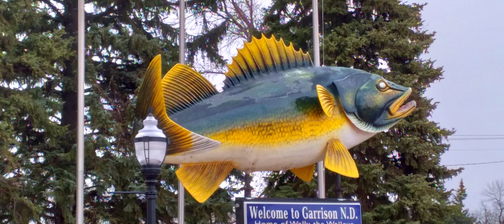Leaving North Dakota Heading Across Montana's High Line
Join us as we head continue west leaving North Dakota Heading Across Montana's High Line. We wrap the day up at the Havre Walmart.  This Walmart Supercenter is the only Walmart on Highway 2 in northern Montana, so it's a great stop for RVers to and from Glacier National Park. They do allow overnight camping. As is common courtesy, please check in at the manager's station to let them know you are staying the night.

Walmart Supercenter - Havre
3510 U.S. Highway 2 NW
Havre, Montana
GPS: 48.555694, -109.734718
Elevation: 2500'

$WoodyC62

Wireless Carrier
Verizon

Samsung A11

Music and Video Editor Provided By
Filmora10
Background Music

Music Provided
YouTube Creator

Solar Panel
245 watt

House Battery
12volt Everstart Deep Cycle Rv & Marine Battery

1000 watt Everstart Inverter

Back Roads
12 volt Heated Blanket

Created by
VanCampinWoody